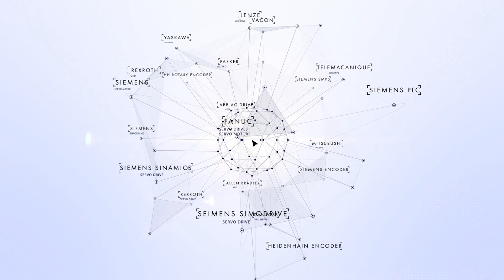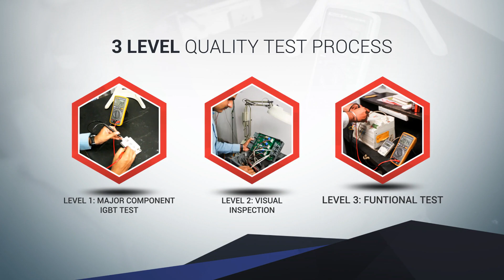Baiza Automation Services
Baiza Automation has been a source for quality industrial electronic repair for over 12 years. We have the experience, expertise, equipment and highly trained staff that’s needed to ensure your electronic control repair is handled properly.

Baiza offers a wide variety of services including VFD/AC drive repair, Servo drive repair, Battery Charger repair, Soft Starter repair as well as providing service for many other types of industrial controls. When it comes to VFD repair and Servo Drive repair, the services we provide are among the best in the business. All the engineers here at Baiza are expert to repair many of the top brands of drives including Siemens, Fanuc, Yaskawa, Danfoss, ABB, Schneider, and others

When you are looking for fast, quality repair service for your industrial controls at a reasonable price, give us a call at . Our staff is here to assist you and answer any questions you may have about our repair services.